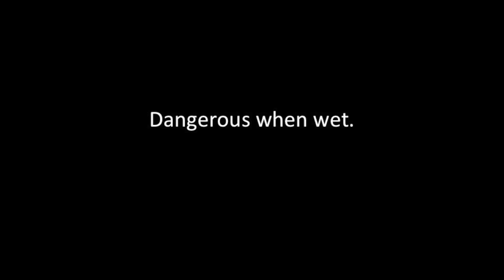Nina Halligan, PI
Want to learn about me? Watch this.